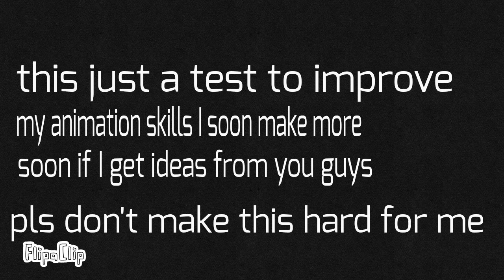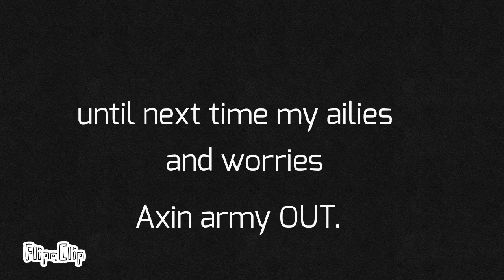The operation [test animation]